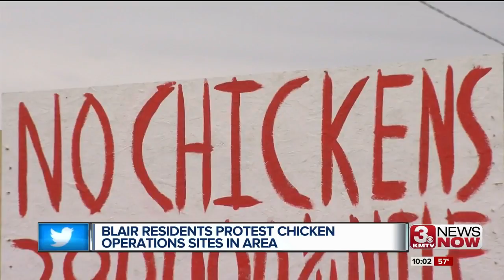Blair residents protest chicken operations sites in area